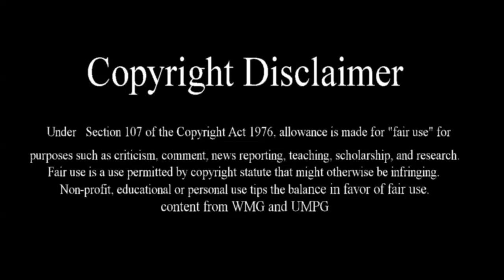Black Boy Joyce / Black Girl Magic sti740 Anachronism of Wisdom